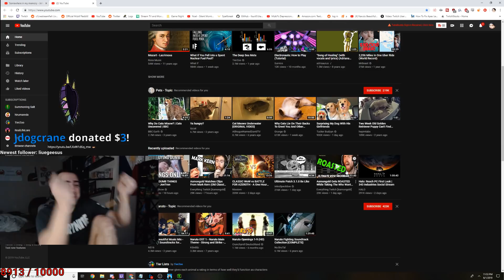Asmongold Gets STREAMSNIPED By Sodapoppin! (WoW Classic Funny Moments #13)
♦ Asmongold gets ganked by Sodapoppin and a few other hordes!

◆Note
and I'll figure it out.